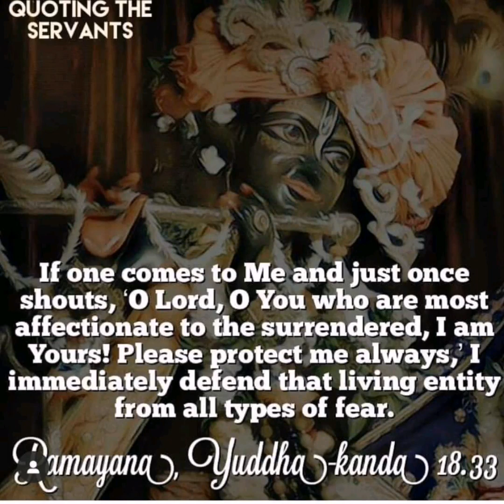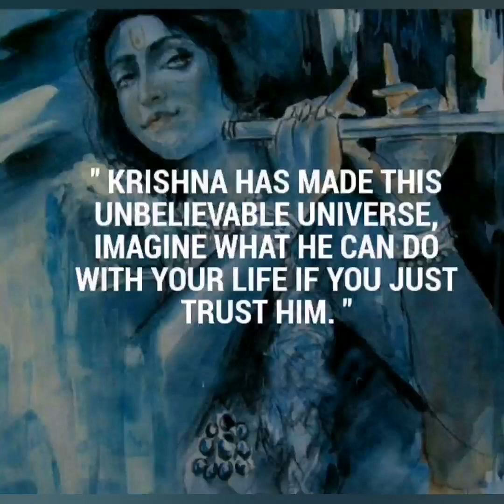New song - Jay Radhe, Tarana featuring Vrinda devi Sheth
This is the new song called Jay Radhe from our upcoming album. I just put some pictures toghter mostly from our travels so that you can hear the new song. Please give us some feedback if you like it or not 😊🙏. Love in action